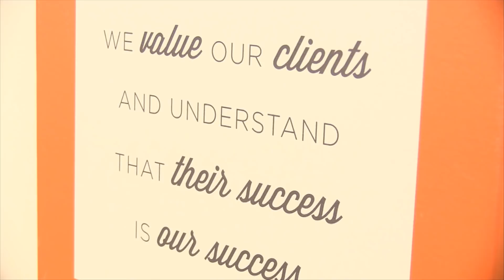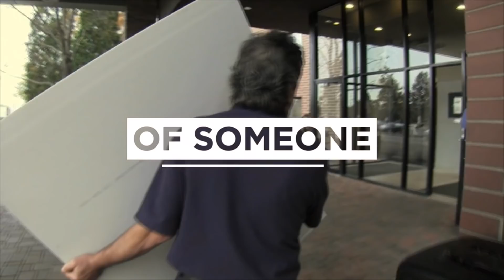Associa's Purpose Statement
As the industry leader in property management for community associations, we proudly serve nearly five million homeowners every day.